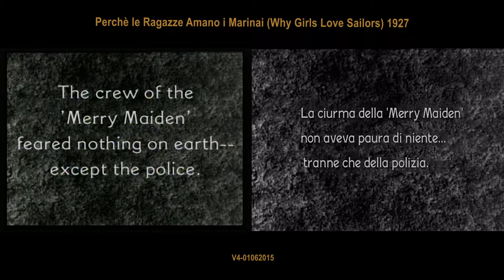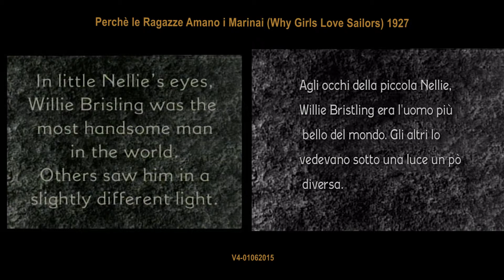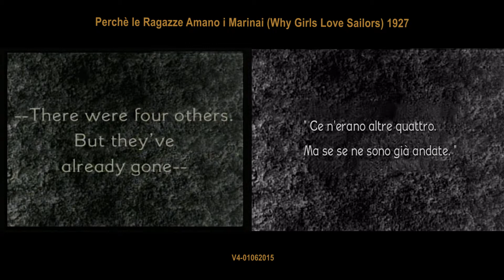Perchè le Ragazze Amano i Marinai (Why Girls Love Sailors) 1927 - comparison